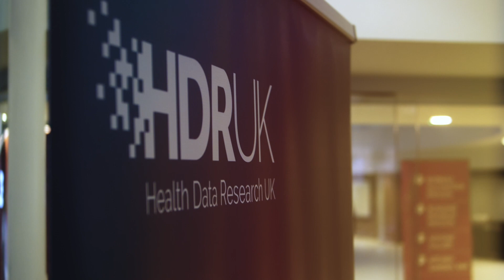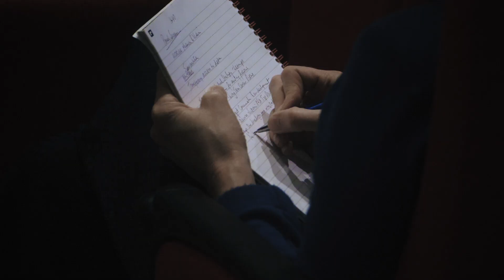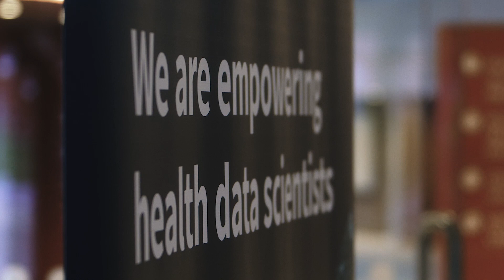Find out more about Health Data Research UK - One Institute Conference 2019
Learn about Health Data Research UK's ambitions and what this means for understanding and treatment of disease - a video recorded at the One Institute annual conference, which took place in Hinxton on 10 June 2019.

For more information on HDR UK and our work visit hdruk.ac.uk